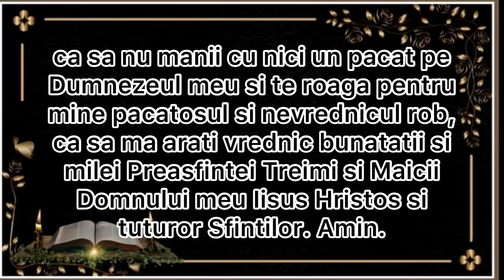Rugaciune catre Maica Domnului-de seara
Preacurata si binecuvantata de Dumnezeu Nascatoare Marie, Maica cea buna a Bunului Imparat, varsa mila Fiului Tau si Dumnezeului nostru, spre patimasul meu suflet, si cu rugaciunile tale ma indrepteaza spre fapte bune, ca cealalta vreme a vietii mele, fara prihana sa o trec, si pentru tine Raiul sa dobandesc, Fecioara de Dumnezeu Nascatoare, care esti una Curata si binecuvantata.
Ingerul lui Hristos, pazitorul meu cel Sfant si acoperitorul sufletului si al trupului meu, iarta-mi toate cate am gresit in ziua de astazi, si de toata viclenia vrajmasului meu celui potrivnic ma izbaveste, ca sa nu manii cu nici un pacat pe Dumnezeul meu si te roaga pentru mine pacatosul si nevrednicul rob, ca sa ma arati vrednic bunatatii si milei Preasfintei Treimi si Maicii Domnului meu Iisus Hristos si tuturor Sfintilor. Amin.